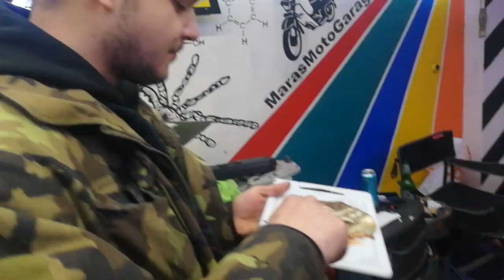zehřívání sýrového bazmeka na PB